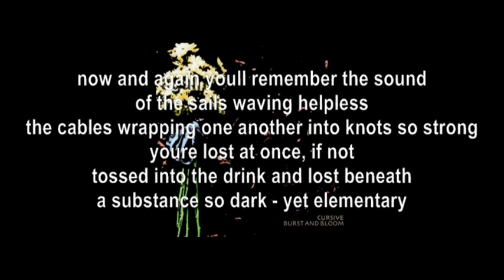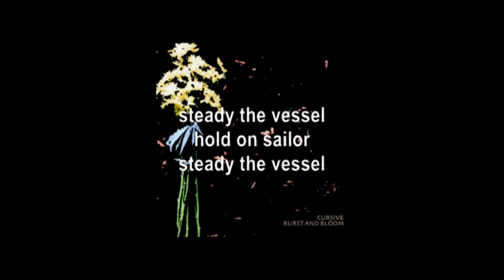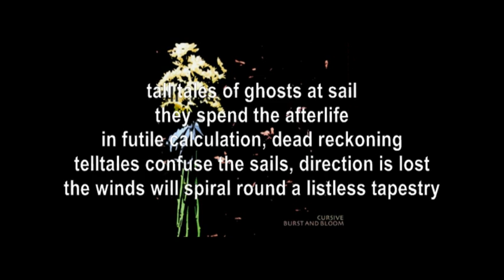Cursive: Burst and Bloom - 03 Tall Tales, Telltales w/Lyrics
The Burst and Bloom EP (2001) was Cursive's first release after their album "Domestica" (2000). Also being their first release with cellist Gretta Cohn which started the sound so uniquely known building up to "The Ugly Organ" (2004). Gretta Cohn left the band in 2005.

Burst and Bloom:
Sink to the Beat
The Great Decay
Tall Tales, Telltales
Mothership, Mothership, Do You Read Me?
Fairytales Tell Tales

Lyrics-
now and again youll remember the sound
of the sails waving helpless
the cables wrapping one another into knots so strong
youre lost at once if not tossed into the drink and lost beneath
a substance so dark yet elementary
four winds converge upon a point where your compass
spirals round in useless motions mocking everything
while bilge collects
your cupped hands attempt to shovel out the last few inches
and you plead with the gods but they send you no sign
hold on sailor, hold on brother
steady the vessel
tall tales of ghosts at sail
they spend the afterlife
in futile calculation, dead reckoning
telltales confuse the sails, direction is lost
the winds will spiral round a listless tapestry
and youre left all alone under the shine of the moon
hold on sailor, tighten the cables
steady the vessel
its a good life if you dont weaken